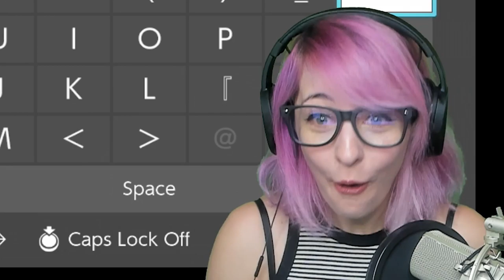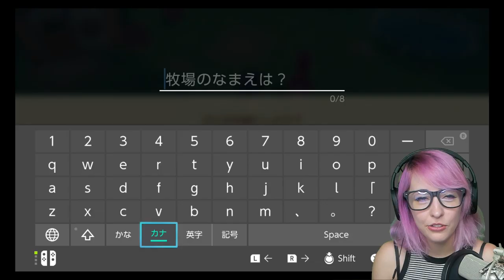ENGLISH TRANSLATION! Story of Seasons: Friends of Mineral Town Playthrough Part 1! Ft: NokaNoka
I have my great friend Nokanoka helping with today's translation! Noka has studied Japanese for over 10 years and was happy to help my translate the new Harvest Moon / Story of Seasons game from Japanese to English so we can help others play! I hope you enjoy our translation and have happy farming!

AHHHH I'm so excited!! As a Harvest Moon / Story of Seasons / Bokujou Monogatari FANATIC I am so excited to play this game on Nintendo Switch. Revisiting one of their most popular games for Gameboy Advance is sometimes really new, but most importantly there are NEW CHARACTER DESIGNS! I wanted to share with you my reactions and translations for English of some of the names so you can know who is who and what changes we can already see. Let's look at some of these comparisons!

storyofseasons harvestmoon friendsofmineraltown 牧場物語 再会のミネラルタウン